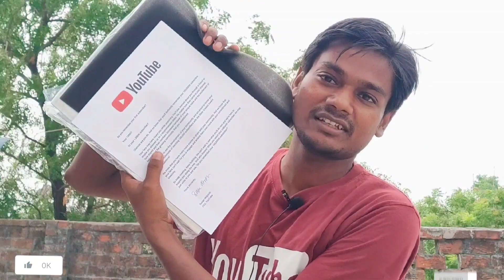YouTube से मुझे भी मिल गया चांदी वाला ( silvar ) Play button award | vijay mitwa